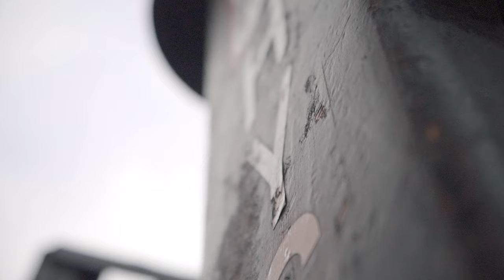Knightz - Bizzy Like Banks (Music Video)